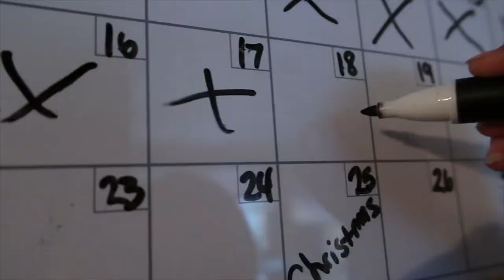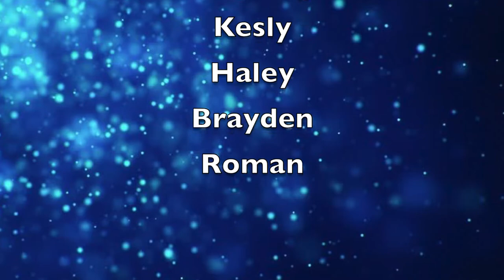KIDS MAKE A HOLIDAY SHORT FILM!!